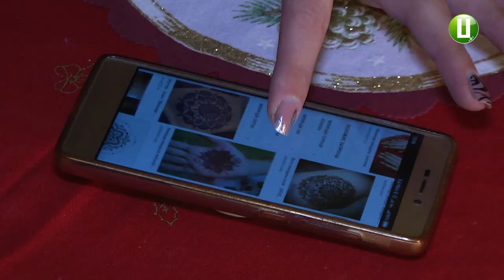Мистецтво мехенді в Україні набуває популярності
Мистецтво мехенді в Україні набуває популярності-каже майстриня розпису хною з Хмельницького Тетяна Мильнікова. Що малювали хмельничани на своєму тілі в 2018-му, і які малюнки замовляли на новорічні корпоративи зустрічі 2019-го, дивіться в сюжеті.